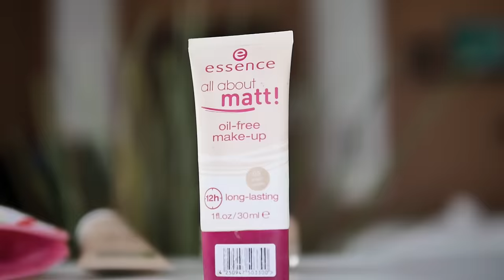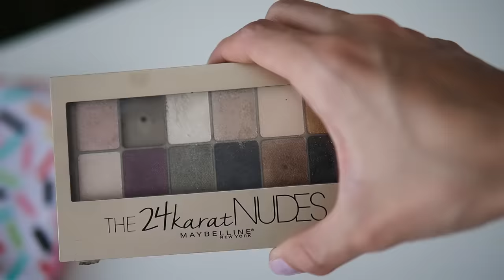Собираем Бюджетную Косметичку Для Новичка ❤️ Лучшая Косметика и Макияж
Собираем бюджетную косметичку для новичка. Только лучшая косметика и урок простого повседневного макияжа. Обзор Косметики.

Жду вас так же тут